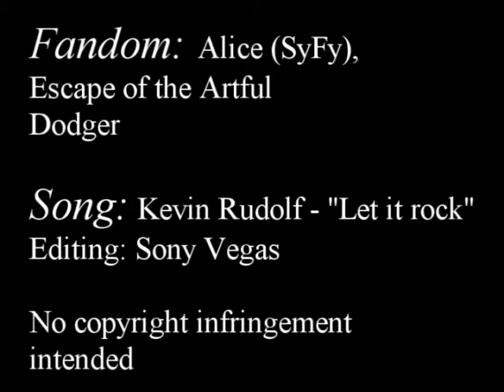Dodger / Hatter - "Let it rock (Escape of the artful dodger, SyFy: Alice)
A vidlet I made for two really cool and very similar guys in my opinion.

Luke O'Loughlin as The Dodger in "Escape of the artful dodger".
Andrew Lee Potts as The Hatter in SyFy's "miniseries "Alice"

VIDEO INFORMATION AT THE END OF THE VIDEO.